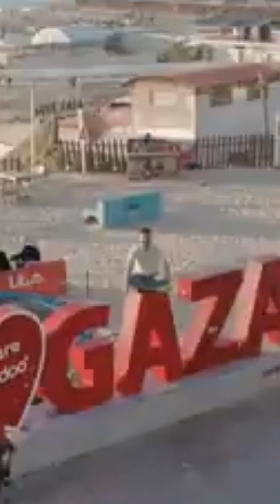العيد في غزة وقصيدة نزار قباني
عن العيد قال نزار قباني وكأنه يتكلم عن حاضرنا :

يا عيد عذراً فأهل الحيِّ قد راحوا..
واستوطن اﻷرض أغراب وأشباحُ…

ياعيد ماتت أزاهير الرُّبى كمداً..
وأوُصِدَ الباب ما للباب مفتاحُ…

أين المراجيح في ساحات حارتنا..
وضجَّة العيد والتَّكبير صدَّاحُ…

الله أكبر تعلو كل مئذنة..
وغمرة الحبِّ للعينين تجتاحُ…

أين الطُّقوس التي كنَّا نمارسها..
ياروعة العيد والحنَّاء فوَّاحُ…

وكلنا نصنع الحلوى بلا مللٍ..
وفرن منزلنا في الليل مصباحُ…

وبيت والدنا بالحبِّ يجمعنا..
ووجه والدتي في العيد وضَّاحُ…

أين الذين تراب اﻷرض يعشقهم..
فحيثما حطَّت اﻷقدام أفراحُ…

أين الذين إذا ما الدَّهر آلمنا..
نبكي على صدرهم نغفو ونرتاحُ…

هل تذكرون صلاة العيد تؤنسنا..؟
وبعضهم نائم والبعض لمَّاحُ…

وبعدها يذهب الإخوان وجهتهم..
نحو المقابر زوَّاراً وما ناحُوا…

لكن أفئدة بالحزن مظلمة..
وأدمع العين باﻷسرار قد باحُوا…

كنا نخطِّط للأطفال حلمهم..
ونبذل الجُّهد هم للمجد أرواحُ…

تآمر الغرب واﻷعراب واجتمعوا..
فالكل في مركبي رأس و ملَّاحُ…

وأين أسيافنا والجَّيش عنترة..
وأين حاتمنا هل كلهم راحُوا…

يا عيد عذراً فلن نعطيك فرحتنا..
مادام عمَّت بلاد الشَّام أتراح